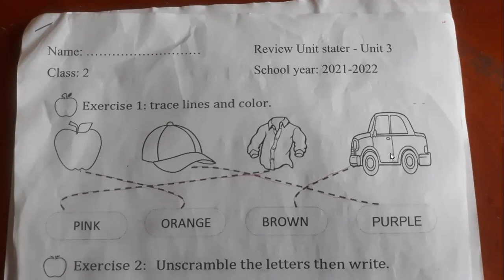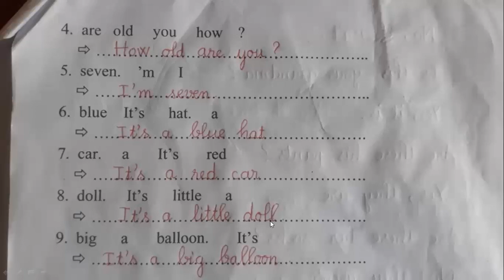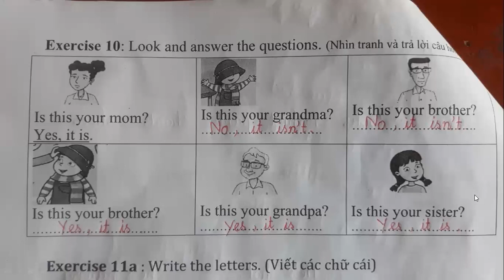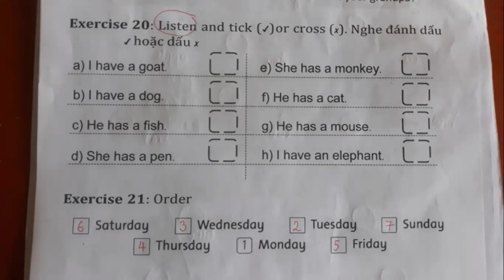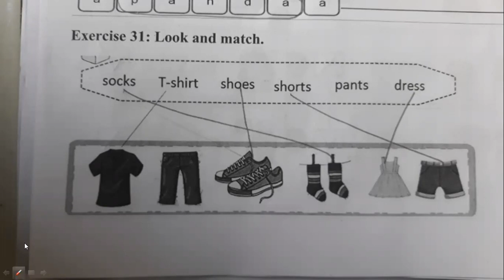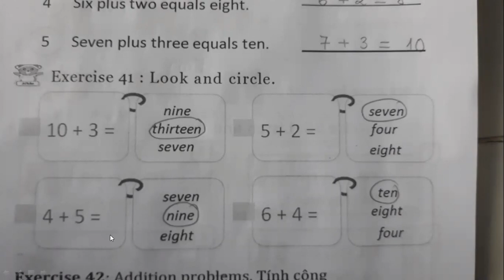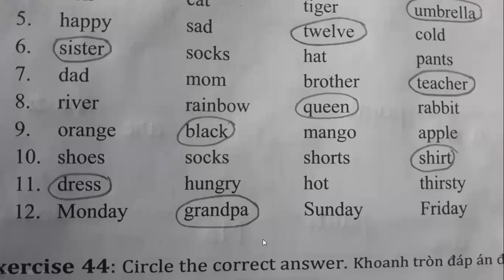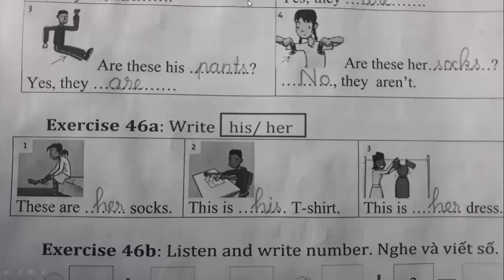ĐÁP ÁN ÔN TẬP LỚP 2 (HỌC KỲ 1)